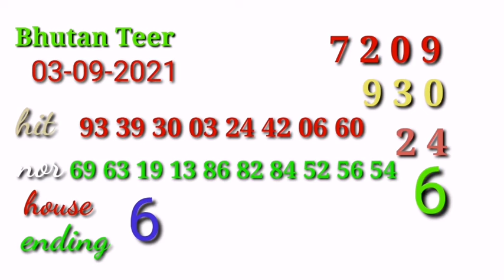Bhutan teer 03-09-2021